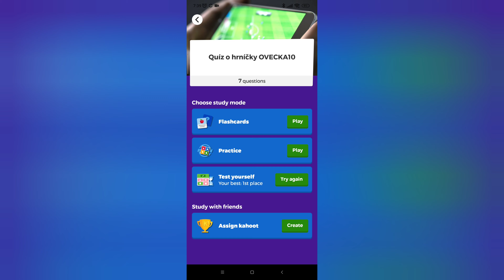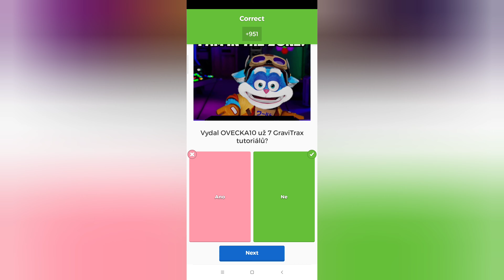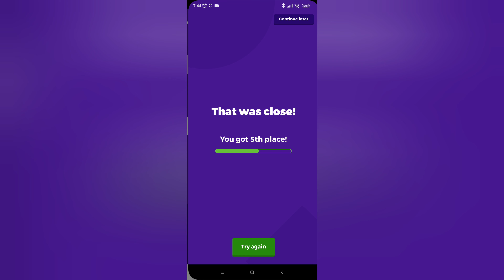INFORMACE 2 - OPĚT VELICE DŮLEŽITÉ ‼️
tu máte kahoot...